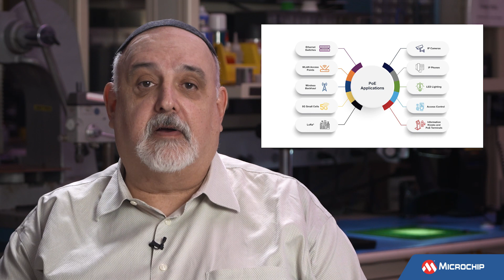AOE | What Applications use Power over Ethernet?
Our expert Alan Zwiren provides an overview of what applications use PoE.
From IP phones to powering Smart Cities.  Learn about PoE devices being deployed in multiple applications indoors and outdoors.

Watch additional PoE series episodes of Ask Our Experts, including:
• What is Power over Ethernet (PoE)?
• What is the difference between PoE, PoE+, and PoE++?
• Do all PoE devices conform to industry standards?